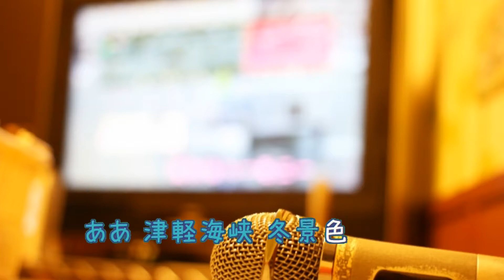津軽海峡・冬景色 / 石川さゆり 三木たかし [オフボSPC] [歌える音源] (歌詞あり offvocal ガイドメロディーなし 1977年 昭和 オフボーカル 家カラ karaoke)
15枚目のシングル。
キー：A minor。
オフボーカル：instrumental。フルパートの構成。

1977年1月1日発売。

作詞：阿久　悠　作曲：三木　たかし

女性キー
未定

男性キー
未定